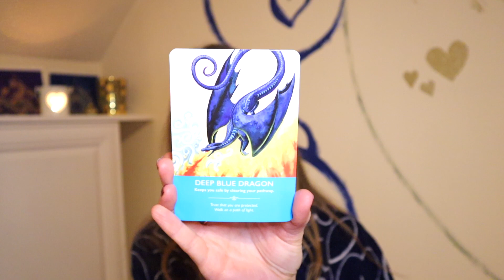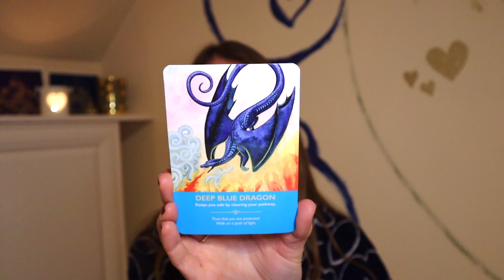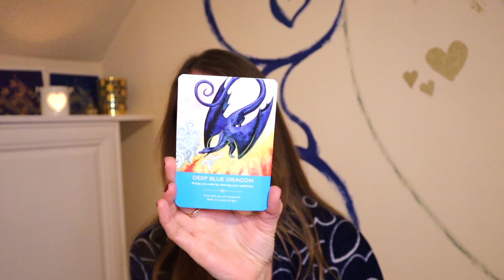Cancer - DRAGON Card (Chinese Year of the Wood Dragon 2024)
What's Your Dragon Companion for this Chinese New Year? What message do they bring?
Watch this if Cancer is your Sun sign, Rising sign (Ascendant), Moon sign or Venus sign.